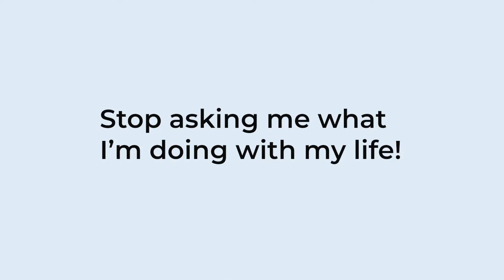Stop Asking what I'm Doing with my Life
i feel like so many times when i meet new people they ask me about what I'm doing and what my plans are and i never know the answer and it annoys me. stop defining people by their career. ok cool hope you enjoy. love ya!

Hi I'm Luka,
Every Monday and Thursday I post videos about lifestyle and self-development, but make it queer 🏳️‍🌈